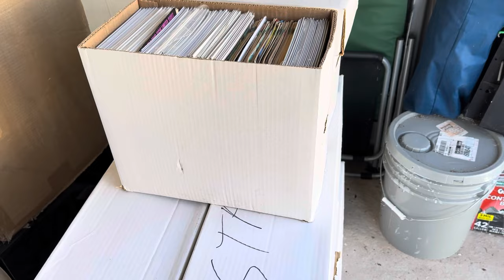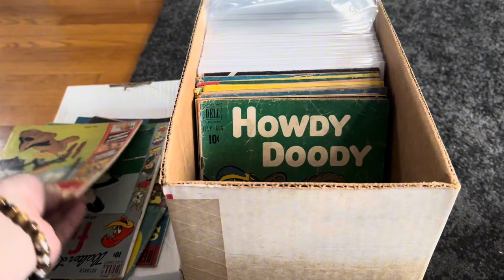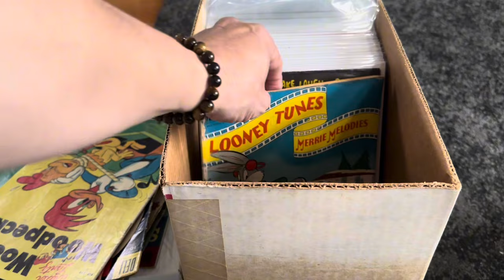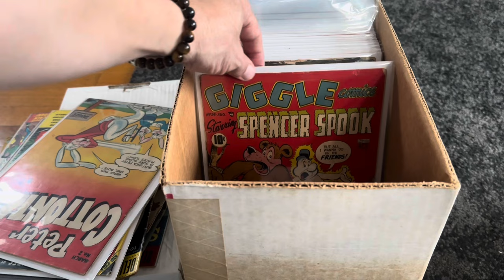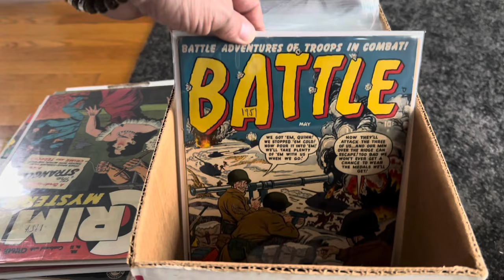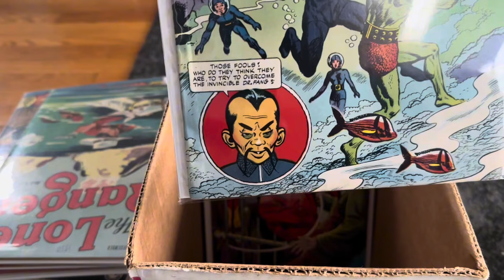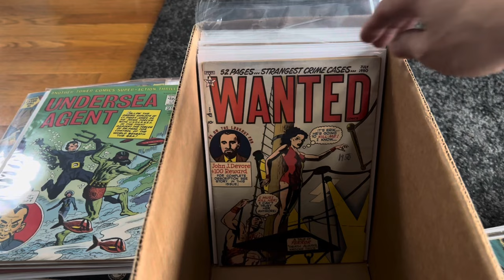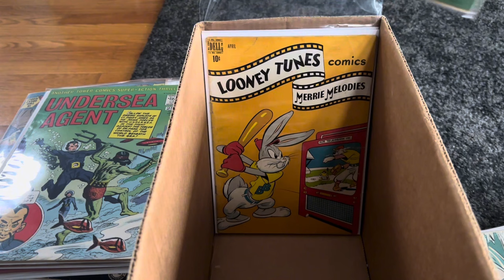We picked Up Another Comic Collection Part 2/ Golden Age Books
🔶FOLLOW OUR EBAY STORE FOR LIVE AUCTIONS🔶
Recently purchased a comic collection and part of it was golden age books. Check out what books we found in this collection